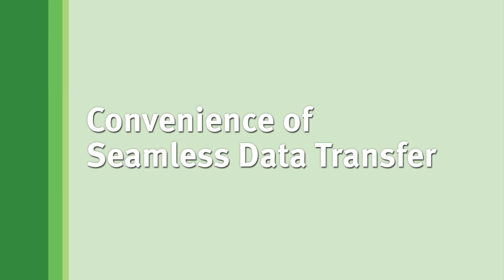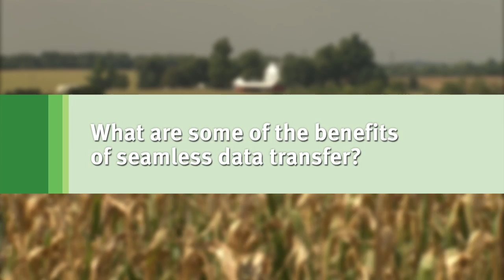Seamless Data Transfer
Listen to growers explain the benefits they have seen using seamless data transfer. Wireless data transfer is turning precision agriculture into decision agriculture and growers have a lot to say about it.